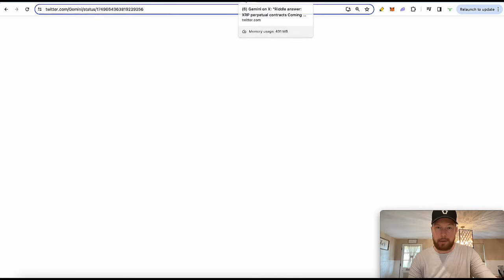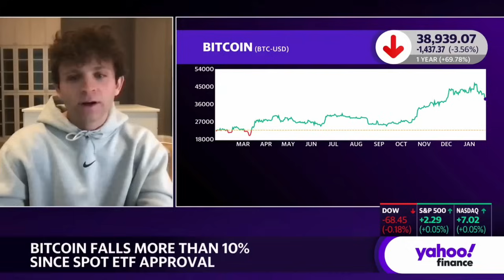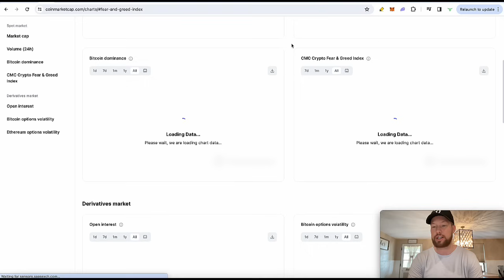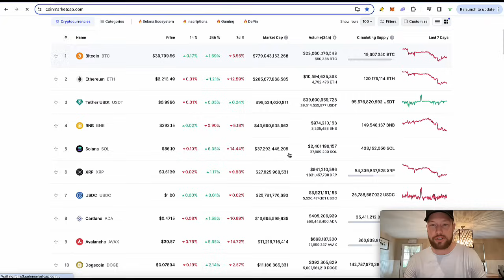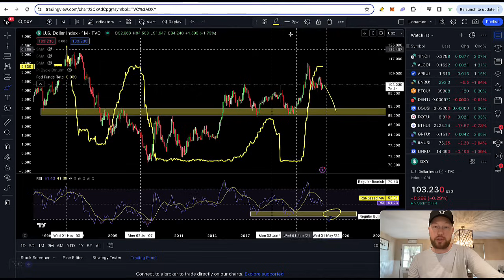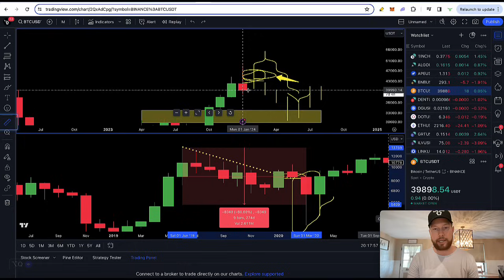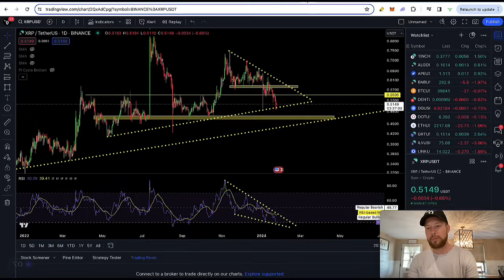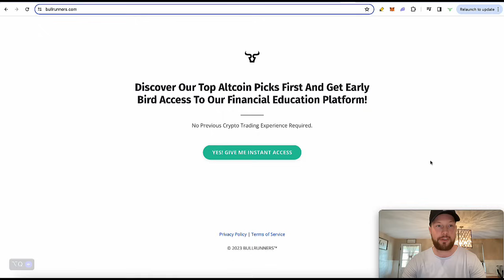Ripple XRP - ELON MUSK IS PREPARING THE UN-BELIEVABLE FOR XLM & XRP!? (Best Crypto To Buy Now 2024)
Ripple XRP - ELON MUSK IS PREPARING THE UN-BELIEVABLE FOR XLM & XRP!? (Best Crypto To Buy Now 2024) Get Started

Your individual success will be influenced by a variety of factors, some of which include your background, experience, and work ethic. Cryptocurrencies, like all investments, come with risks, including potential financial losses. If you're unwilling to accept these risks, DO NOT engage in any purchases or investments based on the recommendations or mentions in this video. Particularly, refrain from buying any cryptocurrencies or products mentioned herein. Viewers in the United States are advised to familiarize themselves with the rules and regulations associated with cryptocurrencies and should review official websites for guidance. Remember: results are not typical, so don't be typical. Always be proactive, informed, and, as we like to say, stay bullish!